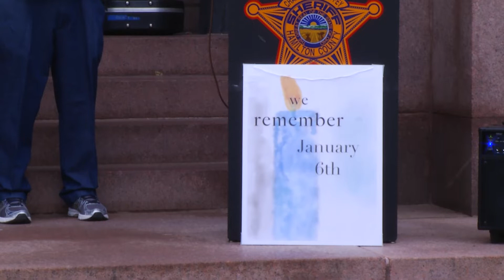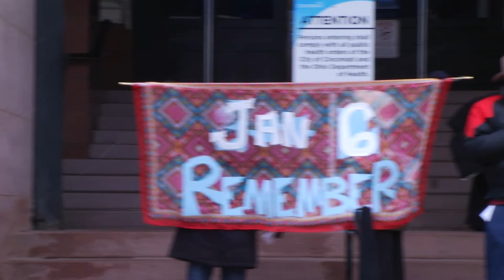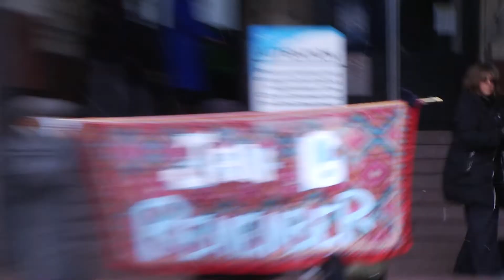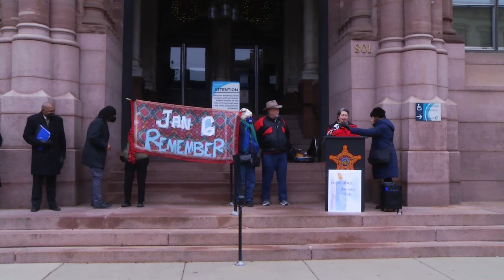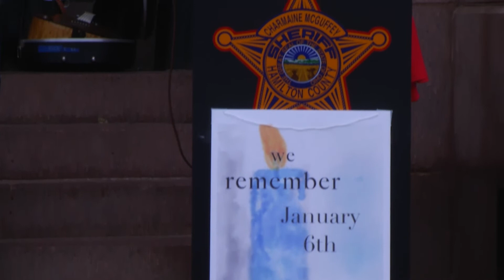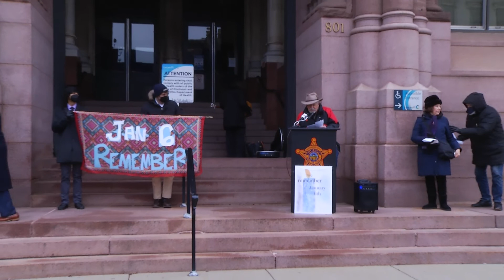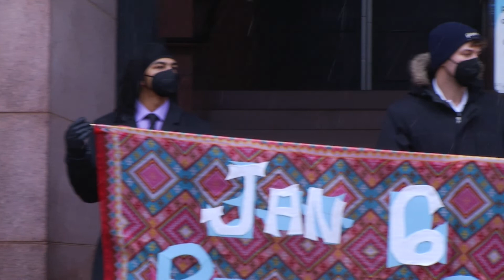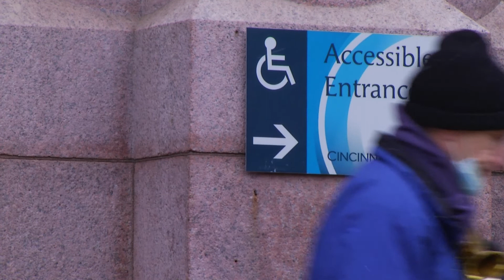We Remember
1st Anniversary in Remembrance of the Jan. 6th 2021 Insurrection at our nations capitol - Cincinnati City Hall.